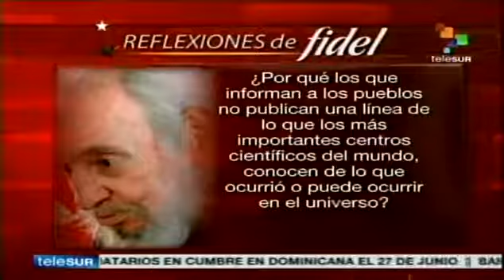Pide Fidel Castro a medios de comunicación que informen sobre ciencia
Fidel Castro, pidió a los medios de comunicación internacionales que informen de manera fidedigna y difundan lo concerniente a temas como tecnología y adelantos científicos.